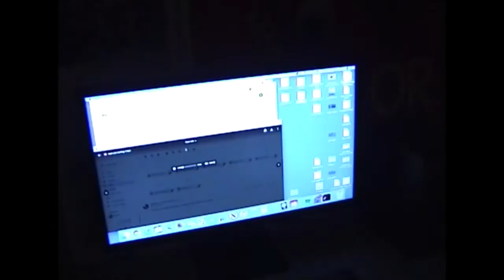How we wrote Cool Sports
Behind the scenes of Cool Sports, from writing it in a bedroom studio to recording it at Coastal studios in Liverpool with Tom Roach